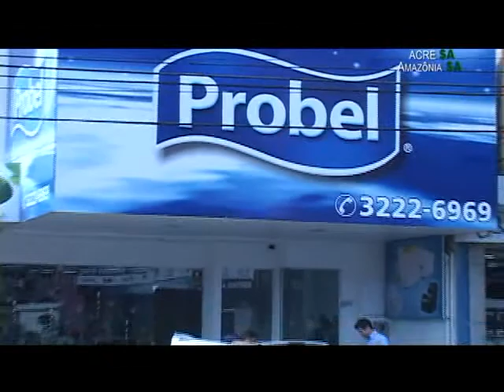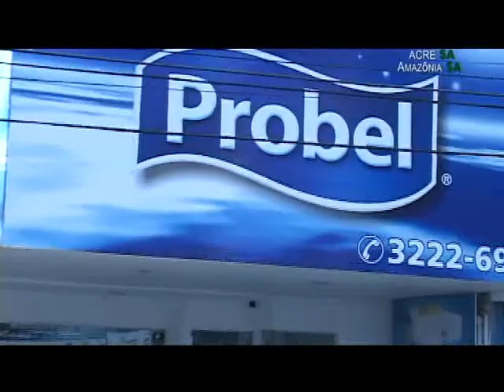ACRE SA 47 PARTE 3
Arrume a casa com conforto e elegência na PROBEL.